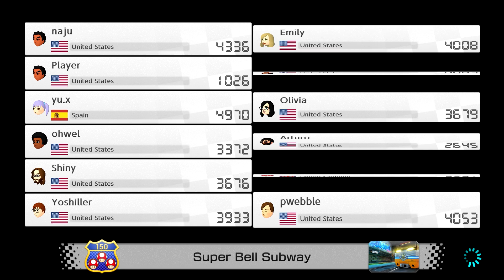Mario Kart 8 Deluxe - Rapid Races - 6/18/21!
I said that I wanted to play and record Mario Kart 8 Deluxe more regularly, so that's what I'm planning to do! After recording the previous session of my Deluxe Rapid Races series just the day before this one, I'm ready to jump back into some more races and continue to race against the competitive world of online!
SOCIAL MEDIA LINKS:
Race #1 (Dragon Driftway) - 1:50

1. ツ
2. Player
3. naju
4. Player
5. yu.x
6. ohwel
7. Shiny
8. gigibug
9. RunAway
10. Yoshiller (me)
11. PsychoRave
12. まもん

Race #2 (Water Park) - 5:36

1. naju
2. Player
3. yu.x
4. ohwel
5. Shiny
6. RunAway
7. gigibug
8. Yoshiller (me)
9. PsychoRave
10. まもん

Race #3 (Electrodrome) - 9:40

1. naju
2. Player
3. yu.x
4. ohwel
5. Shiny
6. RunAway
7. gigibug
8. Yoshiller
9. まもん
10. Emily
11. milli
12. Olivia

Race #4 (Dolphin Shoals) - 13:16

1. naju
2. Player
3. yu.x
4. ohwel
5. Shiny
6. RunAway
7. Yoshiller (me)
8. Emily
9. milli
10. Olivia
11. Arturo
12. Jakob

Race #5 (Super Bell Subway) - 17:24

1. naju
2. Player
3. yu.x
4. ohwel
5. Shiny
6. Yoshiller (me)
7. Emily
8. milli
9. Olivia
10. Arturo
11. frankie
12. pwebble

Race #6 (Mute City) - 21:10

1. naju
2. Player
3. yu.x
4. Shiny
5. Yoshiller (me)
6. Olivia
7. Arturo
8. frankie
9. Jake
10. Sarah
11. Ekkox

Online Multiplayer Race Session! Episode #36!